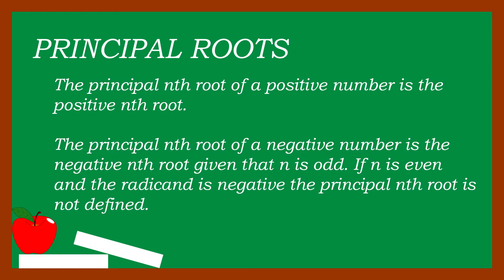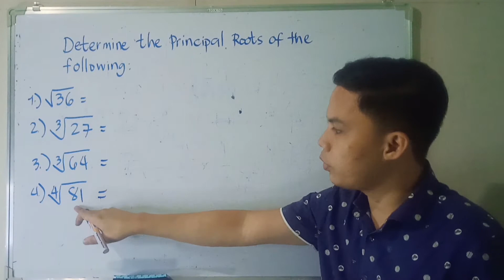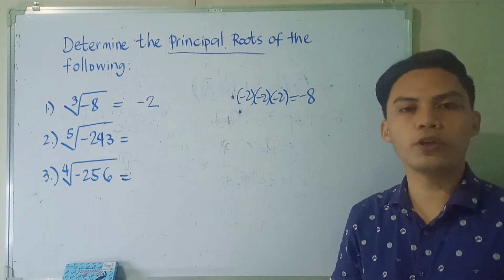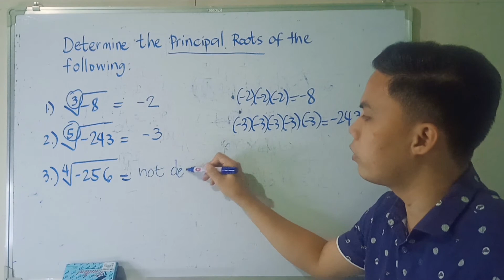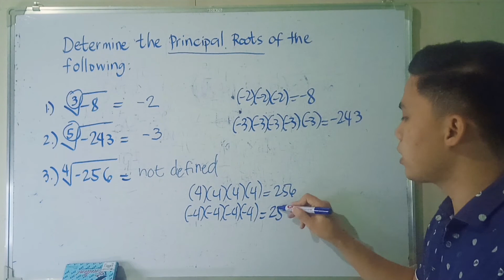Principal Roots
This video is about getting the principal roots of a number. I hope that you will learn a lot in this video!